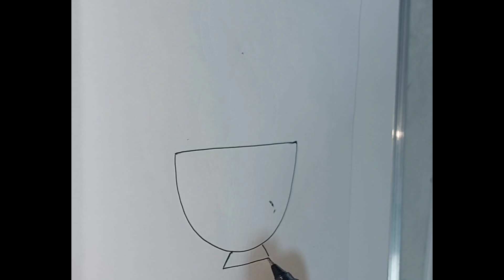Step By Step Tutorial - How To Draw A Bowl Of Apples 🍎